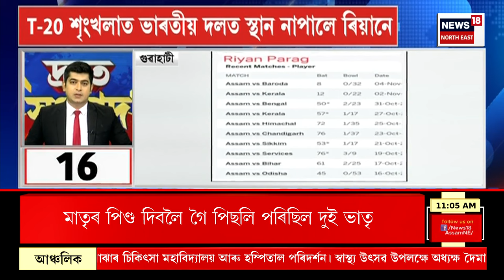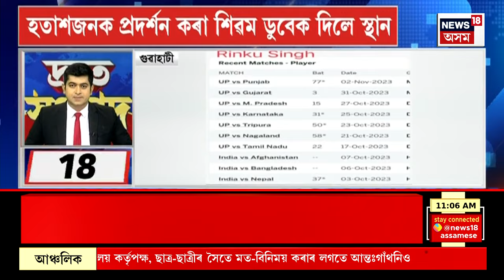SPEED NEWS : TOP 100 NEWS | এশটা দ্ৰুত সংবাদ । 21 November, 2023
* Nagaon ত ম’ষ্ট ৱাণ্টেড ড্ৰাগছ মাফিয়ালৈ আৰক্ষীৰ গুলীচালনা
* দীৰ্ঘদিন ধৰি Nagaon ৰ বিভিন্ন স্থানত ড্ৰাগছ সৰবৰাহ কৰি আছিল হেকমত আলীয়ে
* গ্ৰেপ্তাৰ কৰাৰ পিছতে নিশা পলায়নৰ চেষ্টা চলাইছিল হেকমত আলীয়ে